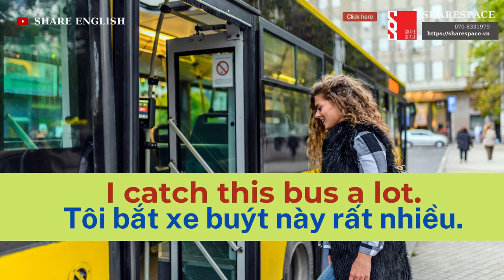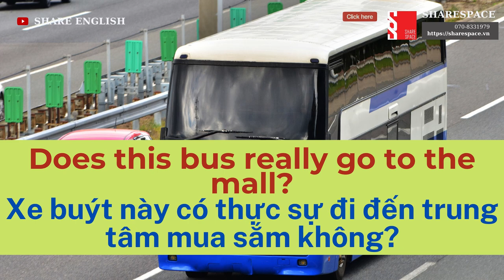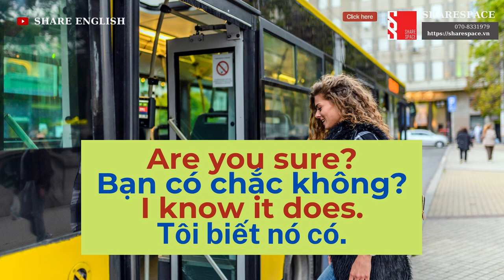[Share English] American English conversations at the bus stop (1)